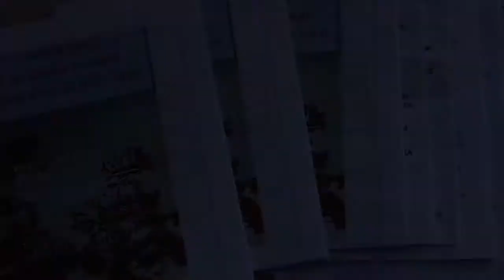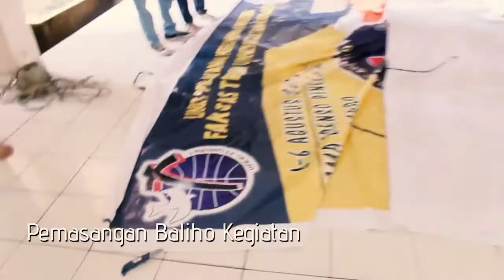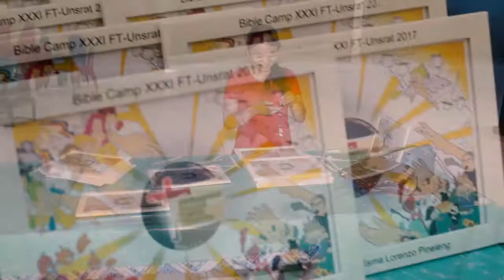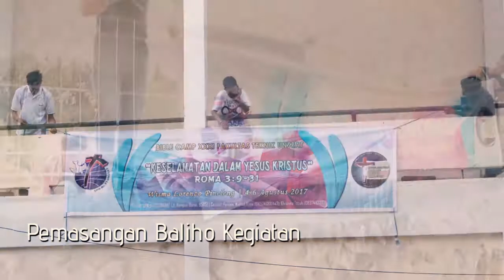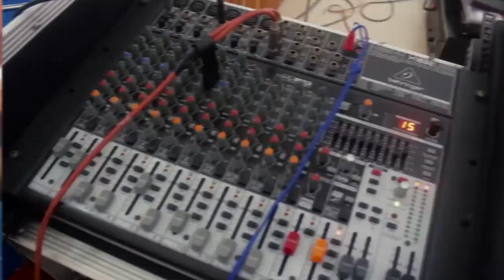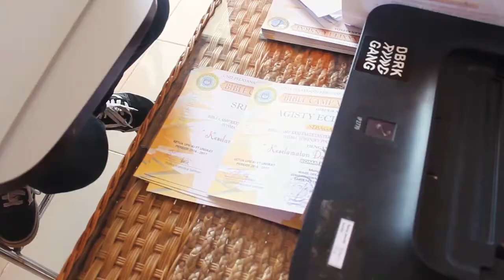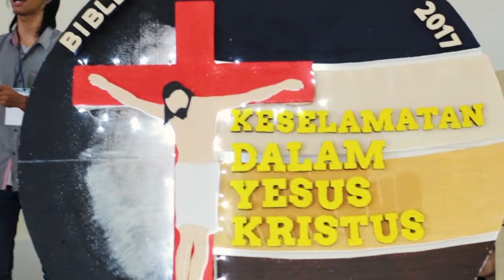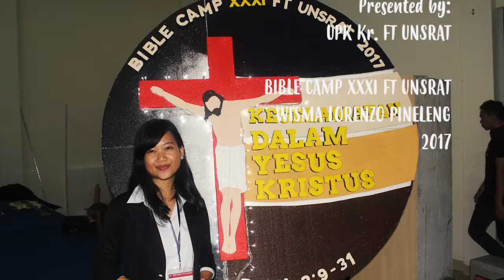Visualisasi Bible Camp XXXI "Keselamatan Dalam Yesus Kristus"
Panitia Bible Camp yang bekerja selama 4 bulan lamanya, akhirnya sampai di penhujung kegiatan Bible Camp XXXI.

Visualisasi ini menceritakan tentang bagaimana proses persiapan, hingga pelaksanaan kegiatan BIble Camp.
Visualisasi in ditayangkan di Closing Ceremony Follow Up Bible Camp XXXI.

BIBLE CAMP XXXI
"Keselamatan Dalam Yesus Kristus"
Roma 3: 9 - 31
Wisma Lorenzo, 4-6 Agustus 2017

Producer: Sie. Publikasi & Dokumentasi
Cameramen: Sie. Publikasi & Dokumentasi
Edittor : Patria Sumayku & Tessa Warongan